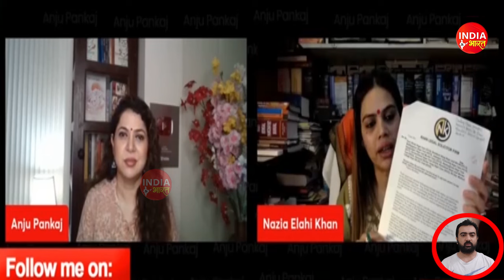Muslim Girl vs Mamta Banerjee | Nazia khan on Modi | Pak media on India latest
Source and Credit : Anju Pankaj Mam

Welcome to You tube channel of India is Bharat. This is an Indian YouTube Channel where I react on news related to politics and the world media.

username : India is Bharat